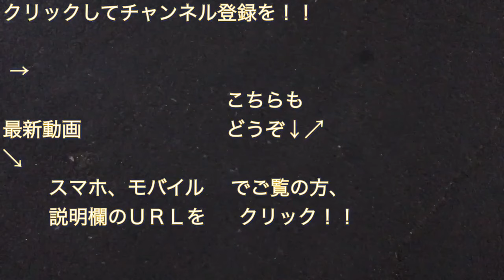101系のドア開閉シーン in 京都鉄道博物館 2019/08/05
京都鉄道博物館内にある１０１系実物大モックアップで、１０１系のドア開閉操作器でドアを開閉するシーンを撮影した映像です。

東京ヴェルディの応援で、８月４日（日）の“２０１９シーズン 明治安田生命Ｊ２第２６節、ｖｓ京都サンガＦ．Ｃ．戦（ＡＷＡＹ・１８：００キックオフ＠西京極陸上競技場）”の試合を観戦するために、京都に行った際、

試合翌日の８月５日（月）、京都鉄道博物館に行った際に撮影しました。

（鉄道ファンの方であれば、お返しに登録します。）